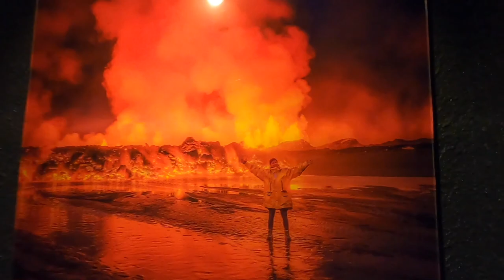🔴23.08.2020 Spacerek z ciocia. Piekna pogoda. 🔴𝙑𝙀𝙉𝙐𝙎 🔴